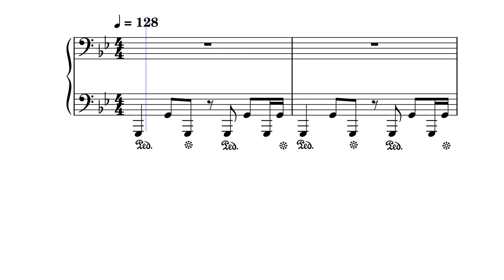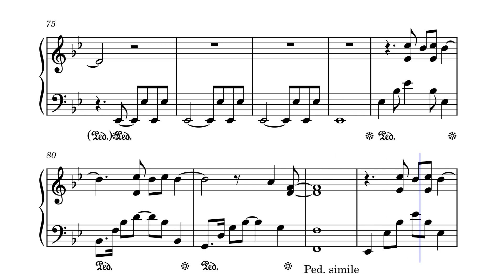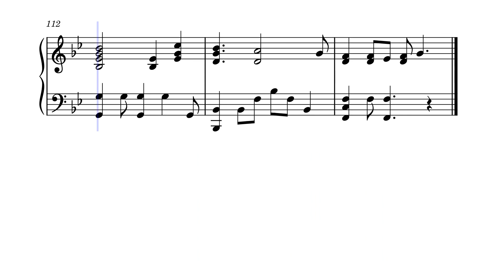Sweater Weather – The Neighbourhood (Elliott Spenner Piano Tutorial)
Cover by Elliott Spenner (@88Kieys)